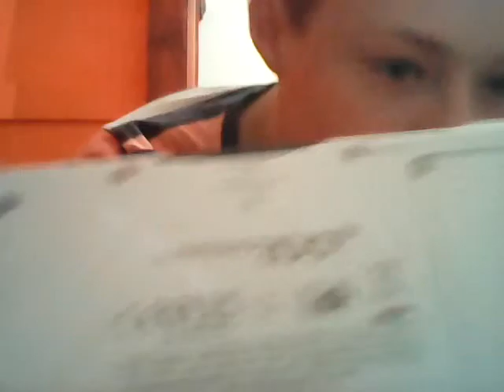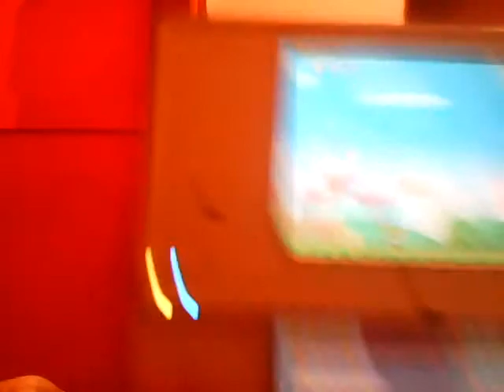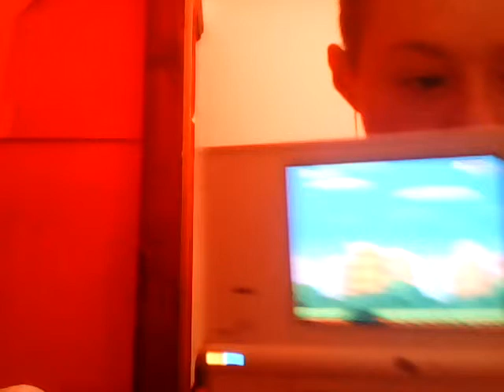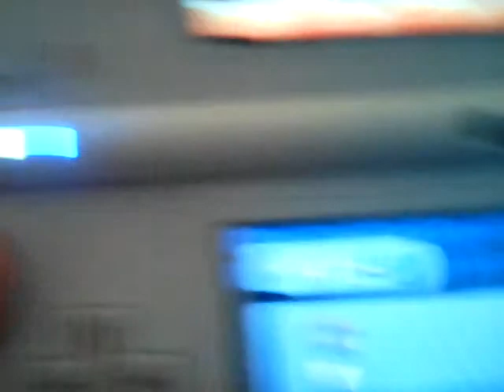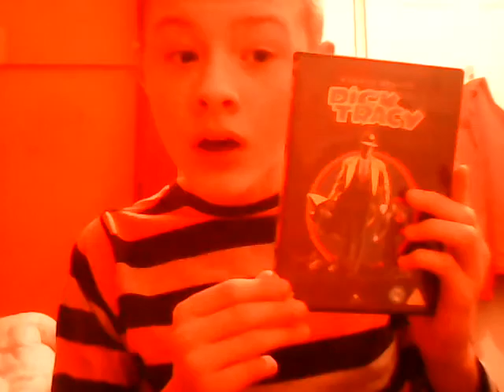New super Mario backwards Bros